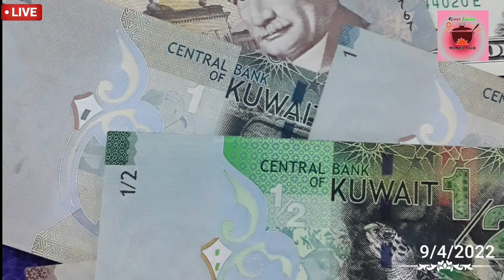Today కువైట్ లో బంగారం ధర|ఇండియా లో బంగారం ధర|కువైట్ దీనార్ రేట్|kuwait&india gold rate|kuwait dinar